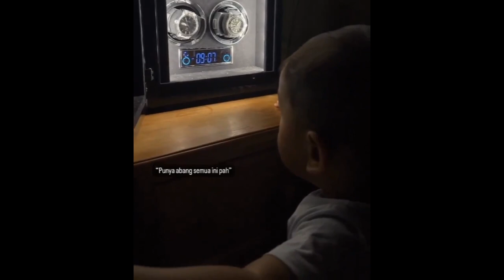🔴 LESTI SUMRINGAH !! VIDEO NYANYIAN BANG FATIH DAPAT SATU JUTA LIKE HANYA DALAM 30 MENIT SAJA